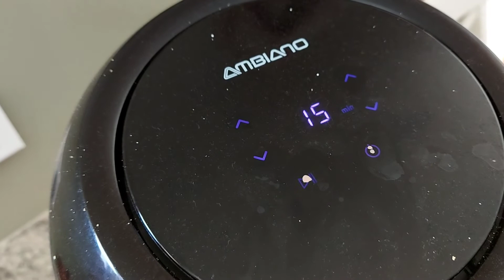#104 How to make a simple potato Flowered puff with an Air Fryer recipes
Ingredients:
-puff pastry sheets
-stuffing any veggies of your choice
-2 toothpicks to hold the puffs
Procedure to make
1) As the above video I am showing how to cut the sizes of the sheets & decorate the bowls and keep the veggie stuffing
2) In the air fryer, 180 degrees for 15 min, for each puff.
3) Use mixed veggies of your choice. I have used potatoes. you can also use the store brought puff pastry sheets.
Just follow the instructions as mentioned on the package before stuffing the pastry sheet with the mix veggie filling. Veg puff makes for an easy snack. you can even pack them in tiffin as a snack. Serve them plain or with tomato ketchup or with green chutney.